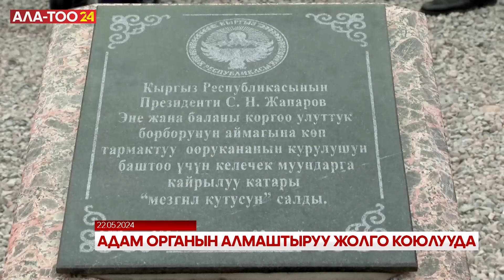Кыргыз медицинасындагы жаңы бурулуш. Эртең боор алмаштыруу операциясы жасалат